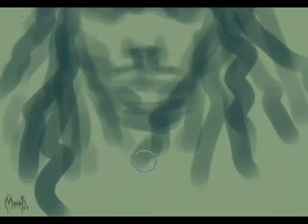knight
quick painting in Photoshop
theme song: My Path by Soulfly